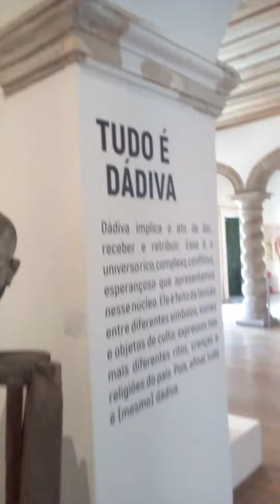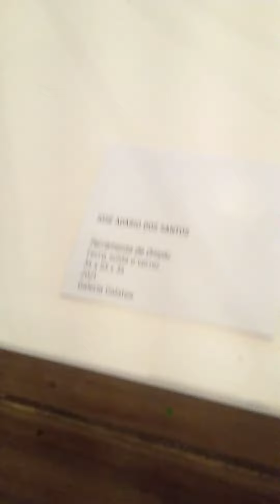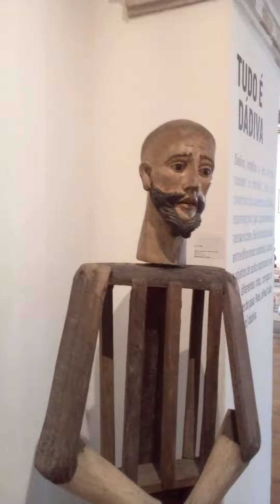Solar do Ferrão.